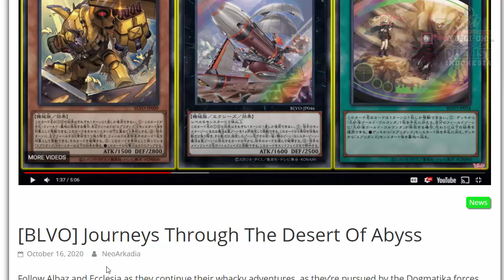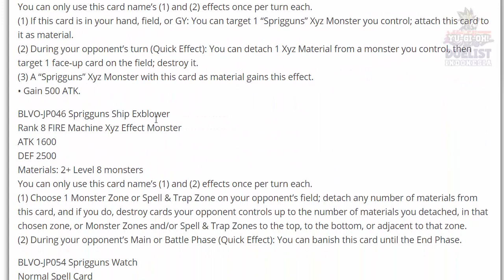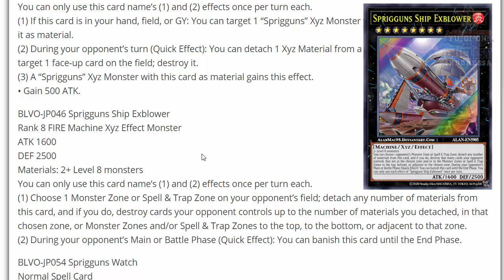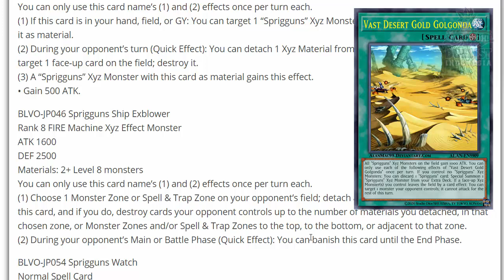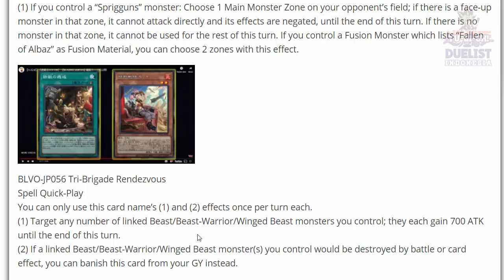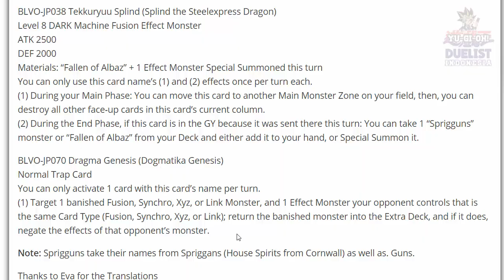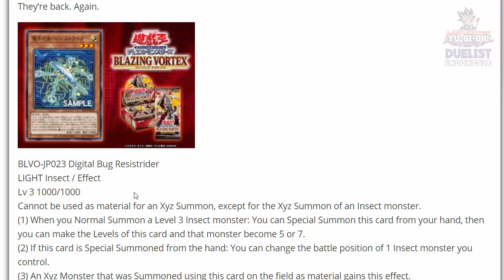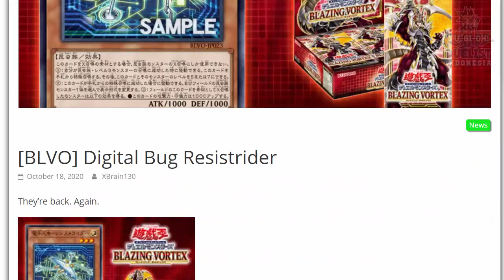ARCHETYPE BARU FIRE MACHINE!! XYZ SUMMON PAKE FIELD!!